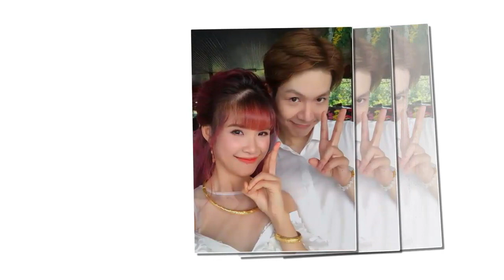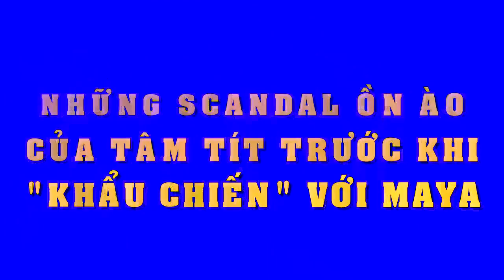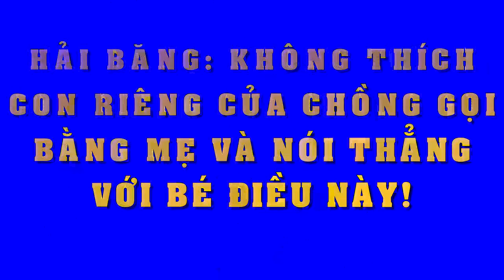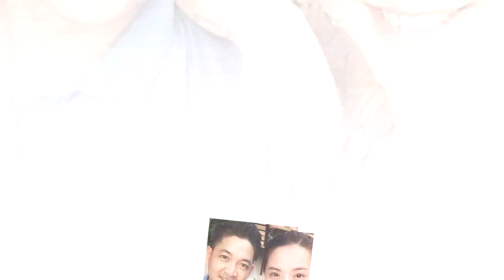Đây là những cặp sao Việt "MV giả, tình thật" khiến fan "bấn loạn và hoang mang.."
để kênh "Đám cưới ca sĩ diễn viên" của chúng tôi ngày càng hoàn thiện hơn!